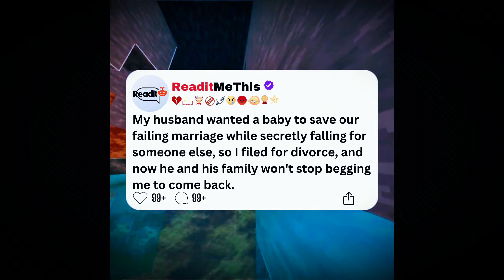Husband thought a baby could save our crumbling marriage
When her husband suggested having a baby to save their marriage, she never imagined he'd already fallen for someone else. Now, as she fights for a new beginning, he's desperate to win her back. This is a story of betrayal, heartbreak, and finally moving on. 💔🤰

UPDATE 1 - 7:14
UPDATE 2 - 9:11
UPDATE 3 - 10:01
UPDATE 4 - 13:23
UPDATE 5 - 14:21
COMMENTARY - 15:34